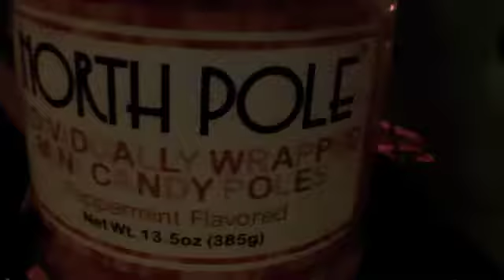OOTD a holiday look!